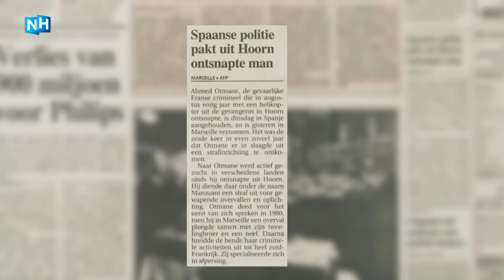Documentaire: De uitbraak van Ahmed Otmane uit de 'Glasbak'-gevangenis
De gevangenis van Zwaag was op 2 augustus 1992 groots in het nieuws. Een gekidnapte piloot, een helikopter en dreigende wapens waren het recept voor een geweldadige uitbraak van een groot crimineel Ahmed Otmane.